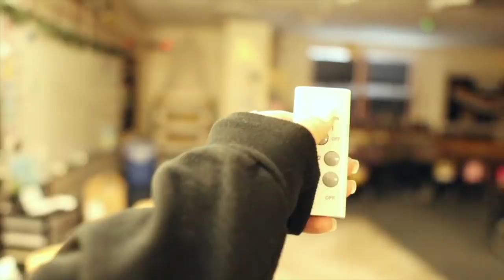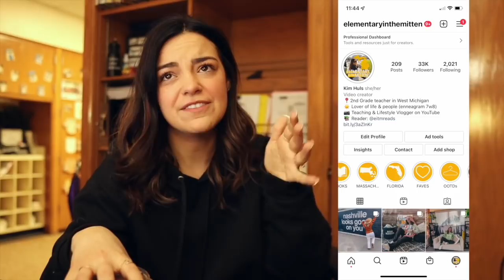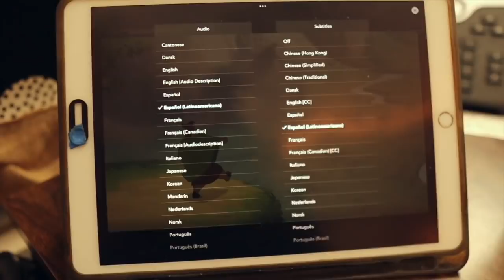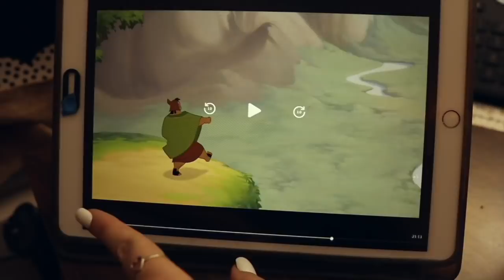PRE-SPRING BREAK | 2nd Grade Teacher Vlog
My name is Kim Huls and I am a 2nd grade teacher in West Michigan. On this channel, I share a variety of teaching vlogs and some lifestyle content as well. My handle is @ElementaryInTheMitten just about everywhere (Instagram, TikTok, etc.), so please follow along with me over there as well!